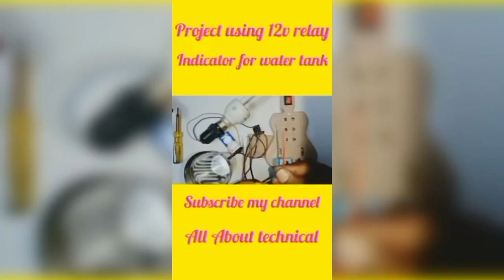Street लाईट अंधेरा होते ही चालू (automatic on ,off light) बहुत ही आसानी से बनाए...electrical ..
Hello guys...

Here you will get amazing technical videos... If you are technical lover, then this channel will be perfect for you..

All the videos are real experiment.. plz watch all the videos and enjoy my channel. THANKS...

(Aman ji)